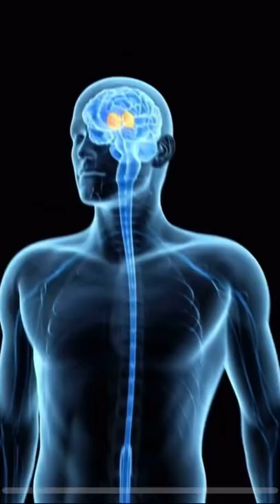Third Eye 👁 In Islam